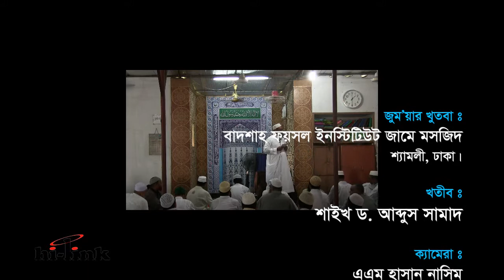রমজানের পরে আমাদের করণীয়, Jumar Khutba 7 July 2017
Dr. Abdus Samad